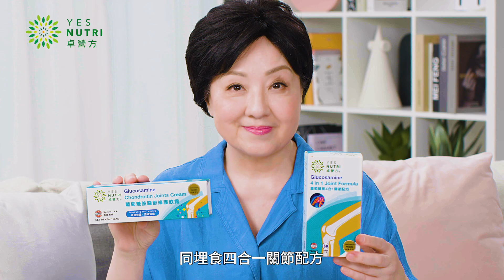TVC - YesNuri Joints Cream 15s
Produced & Directed By Passion Entertainment, Music & Production Limited